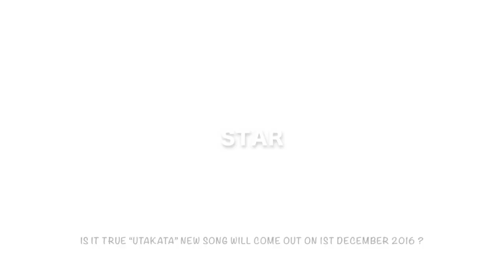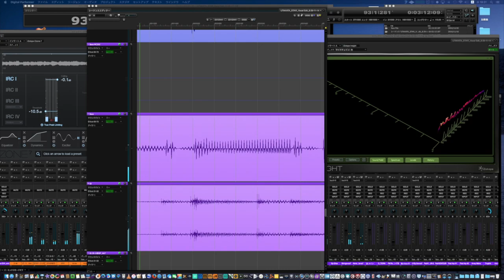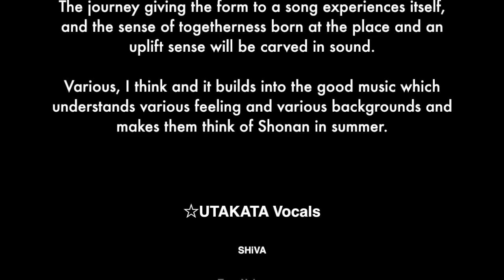うたかた -「STAR」by UTAKATA〜うたをかたちに メイキング映像 - 【再公開2017/10/12】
💠2016年8月27日、神奈川県湘南海岸のほど近くにあるにinnig recording hostelryに於いてレコーディングされた楽曲 "STAR"
今回、 リミックス"moonlight mix"を加え、あらたにリマスタリングした「STAR」をリリースしました。

（以前公開していた動画に問題があったため2017年10月12日、改めて公開しました。URLが変更されましたのでよろしければ再登録・再共有願います。）
🌟UTAKATA Vocals：SHiVA・Toru Nakamura・Satomi・児玉言子・松丸寿美子・あんでぃ（安藤千佳→あんでぃ）・松本貴代・松渕三佳・砂田 梓・徳永めぐみ・西脇有希・唐澤弥生・伏木ゆろ・Monami Brown・中村ひかり・春川優希・中野由貴・高梨 剛・神田鉄也・森本洋昌・上山翔平・羽二生 渉・宇佐美 顕・横山光紀・阿部常充・中内博明・中内里恵子・佐野正寿・Kyoko Sano・・・

☆コーラス指揮、キーボード：田中利江
☆ベース、キーボード、プログラミング： 細木隆広

☆作詞・作曲: 田中利江, 細木隆広
☆編曲：細木隆広
☆JASRAC：22235108
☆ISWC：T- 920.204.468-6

☆Sound Produced：BULGE (田中利江,細木隆広)
☆Recorded at innig recording hostelry  On 27th/August/2016
☆Recorded by 日比康隆
☆Assistant Engineer:西村和馬
☆Mix&Mastering：細木隆広
☆innig recording hostelry Manager & Booking：渡辺佳紀
☆Photos : Toru Nakamura,Mitsunori Yokoyama
☆Promotion & Management：うたかた実行委員会
☆Special Thanks：佐藤和也さん・竹島くん・西脇有希さんのお父様、お母様・グリーンナイズ株式会社
☆Produced by mau music

Men and women of all ages of the strangeness by which they gathered by a participatory type recording event of mau music first sponsorship is recording one song together with voice. The journey giving the form to a song experiences itself, and the sense of togetherness born at the place and an uplift sense will be carved in sound. Various, I think and it builds into the good music which understands various feeling and various backgrounds and makes them think of Shonan in summer.

☆UTAKATA Vocals：SHiVA・Toru Nakamura・Satomi・Kotoko Kodama・Sumiko Matsumaru・Andy・Kiyo Matsumoto・Mika Matsubuchi・Azusa Sunada・Megumi Tokunaga・Yuki Nishiwaki・Yayoi Karasawa・Yuro Husegi・Monami Brown・Hikari Nakamura・Yuki Harukawa・Yuki Nakano・Takeshi Takanashi・Tetsuya kouda・Yosuke Morimoto・Shouhei Ueyama・Wataru Haniu・Ken-Choriso-Usami・Mitsunori Yokoyama・Tsunemitsu Abe・Hiroaki Nakauchi・Rieko Nakauchi・Masatoshi sano・Kyoko Sano・・・
☆Chorus mistress,Keyboard：Rie Tanaka
☆Keyboards,Bass,Other Instruments and Treatments.：Takahiro Hosoki

☆Words & Music: Takahiro Hosoki & Rie Tanaka
☆Arrangement：Takahiro Hosoki
☆JASRAC：22235108
☆Mix, Mastering：Takahiro Hosoki
☆Sound Produced：BULGE ( Takahiro Hosoki, Rie Tanaka )
☆Recorded at innig recording hostelry (Kanagawa,Japan)  On 27th/August/2016
☆Recorded by Yasutaka Hibi
☆Assistant Engineer:Kazuma Nishimura
☆innig recording hostelry Manager & Booking：Yoshinori Watanabe
☆Promotion & Management：UTAKATA-Executive Committee
☆Special Thanks：Kazuya Sato-san・Takeshiｍa-San・Father and mother of Yuki Nishiwaki・GREENIZE Co.ltd